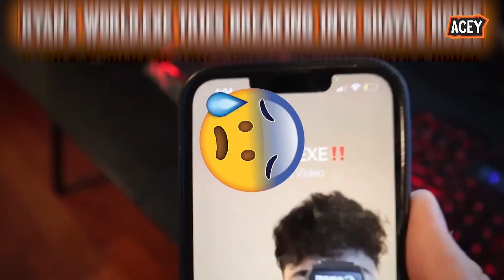he tried to escape ANGRY RYAN'S WORLD.EXE... (FGTeeV)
he tried to escape ANGRY RYAN'S WORLD.EXE... (FGTeeV) you do not want to miss this! this is inspired by: Lankybox, LankyBox World & LankyBox Channel, FGTeeV, Funnel Vision, FV FAMILY, Family Gaming SHORTS

Bendy's Been LYING to Us!! 🤫 Keepers of Secrets (Bendy and the Dark Revival Full Chapter 4 Gameplay)
INK DEMON & Slicer Team Up! Teleport Now! (Bendy and the Dark Revival FULL Chapter 2 Gameplay)
The End of Bendy and The Dark Revival! Shipahoy Wilson Boss Battle + No Exit Escape Chapter 5 Part 6